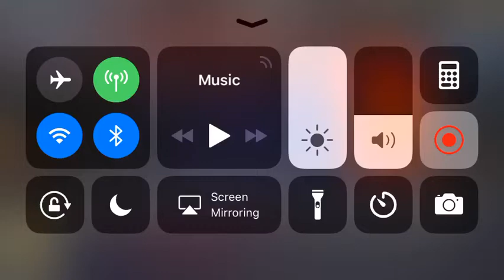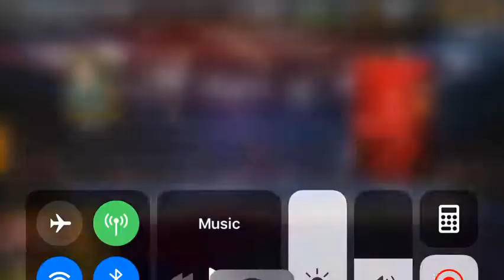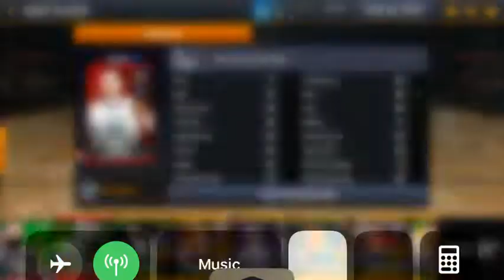Doing sets and pulling 91 overall player!!!NBA LIVE MOBILE!!!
Like and sub gameplay coming soon like the videos and drop a sub